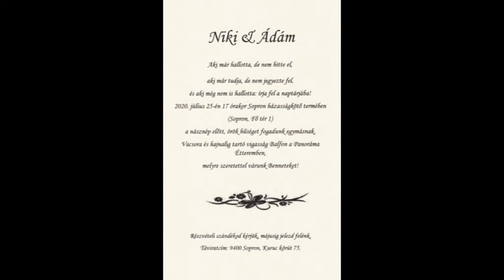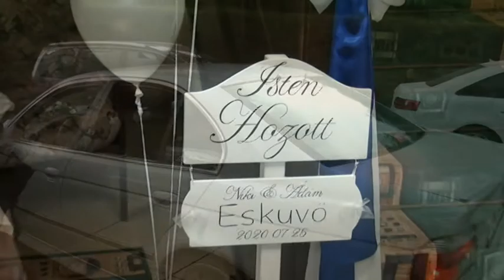Niki és Ádám